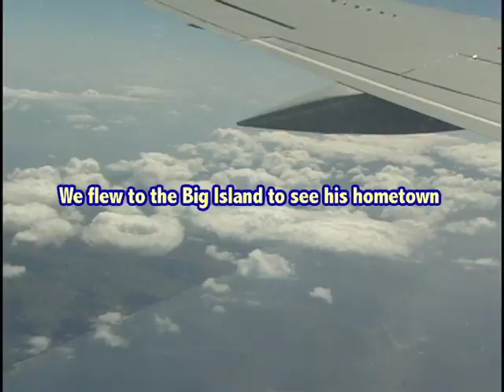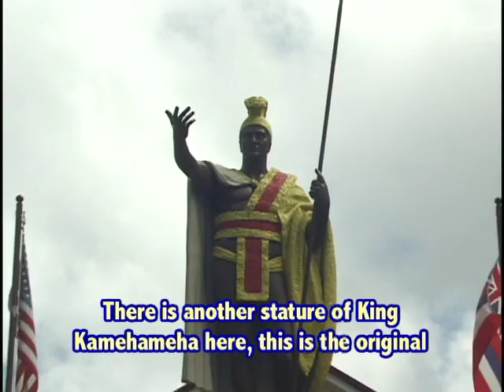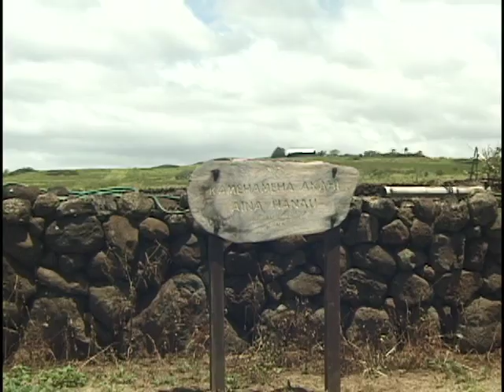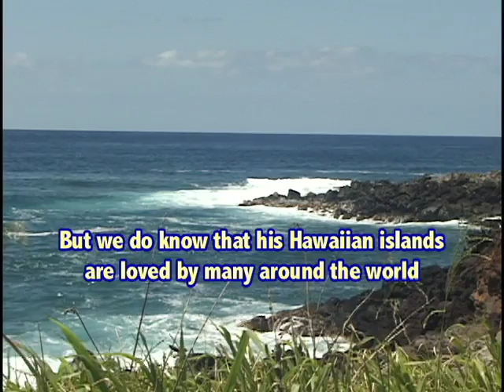King Kamehameha the Great [Hawaii Web TV]